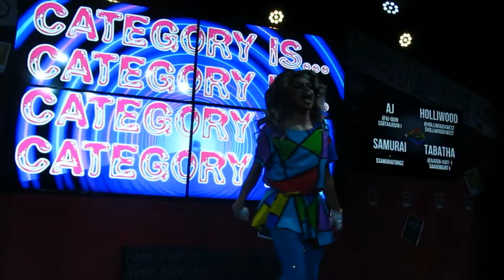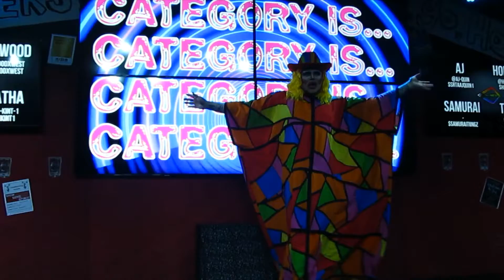Disney Channel Movies Category (Tabatha's Tequila Tuesdays 4/5/22)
Tabatha's Tequila Tuesdays 4/5/22 at District West in Columbus, OH